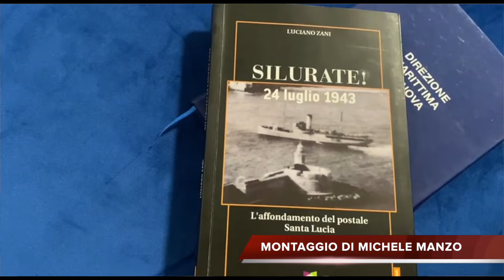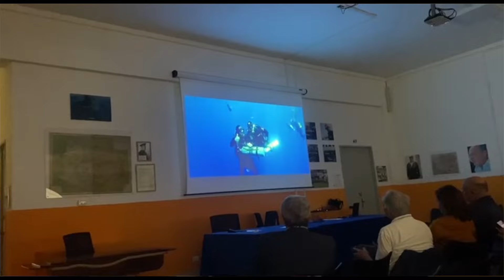L’AMM. PETTORINO E LA VERITÀ SULL’AFFONDAMENTO DEL SANTA LUCIA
Lo scorso sabato 18 maggio presso l’Istituto V. Mennella di Ischia si sono ricordati gli 80 anni dell’affondamento della nave postale Santa Lucia che collegava la terra ferma alle isole Pontine. Sulla nave erano presenti anche alcuni ischitani, 65 furono i morti, solo 5 i superstiti, uno dei quali, il comandante Simeone che morì pochi giorni dopo.
Ai nostri microfoni l’ammiraglio Pettorino, già Comandante generale del Corpo delle capitanerie di porto – Guardia costiera ne fa una ricostruzione storica